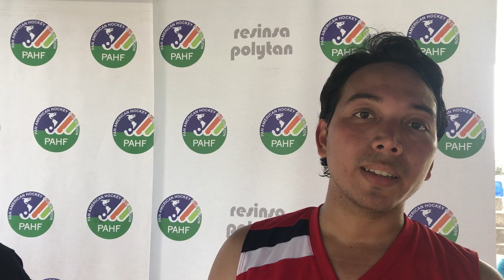2017 07 14 M PAN Ademir MONTENEGRO HON Enrique HERNANDEZ PADILLA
Campeonato Centro Americano de Hockey 5 - Nicaragua, Managua. 14 de Julio 2017- M- PAN 7 - HON 1